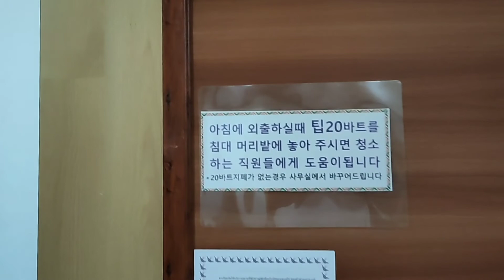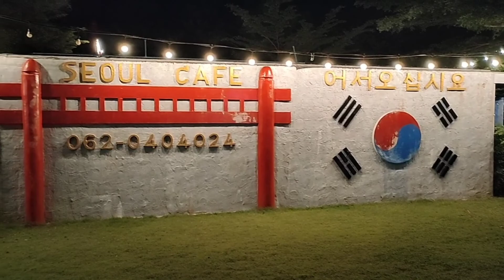Best Resort in River Kwai, Thailand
River Kwai Wellbeing Town Resort is one of the best, relaxing and a great place for group party in Kanchanaburi Thailand